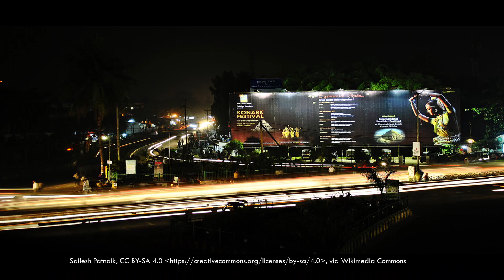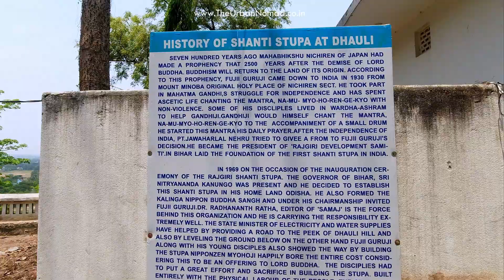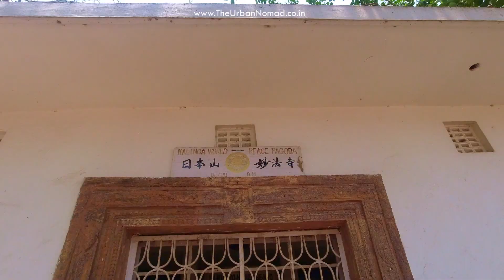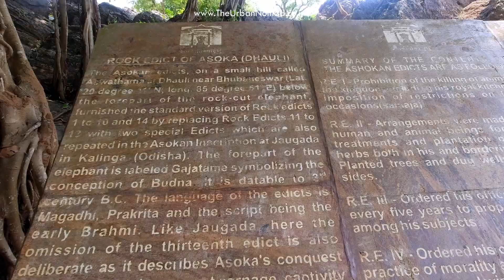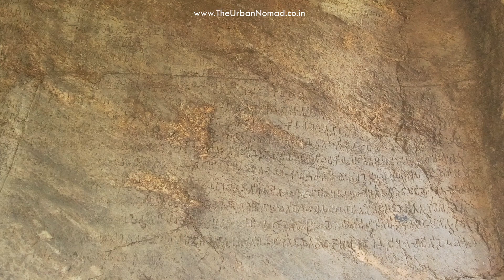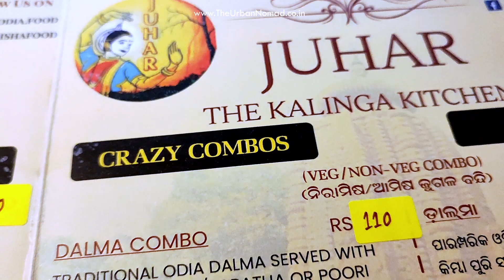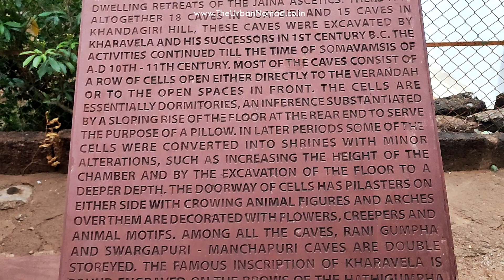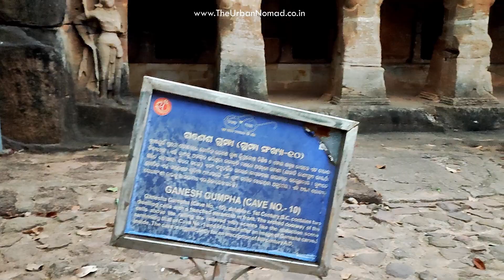Bhubaneswar Travel Vlog English | Best Odia Food in Bhubaneswar | lingaraj temple, Dhauli, Udayagiri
Bhubaneswar day trip was part of our Odisha Travel! We tried traditional Odia food at Juhar and explored historical Dhauli Shanti Stupa, Lingaraja Temple, Ashokan Rock Edict, and Udayagiri Caves!
We enjoyed the day and hope you enjoy the video as well. Do watch other videos of our "Outstanding Odisha" and "Dekho Apna Desh Series"

00:00 Intro
00:50 Dhauli Shanti Stupa or Dhauligiri
06:17 Ashokan Rock Edict Dhauli
08:51 Lingaraj Temple Bhubaneswar
11:31 Juhar- The Kalinga Kitchen
14:44 Udayagiri Caves Odisha